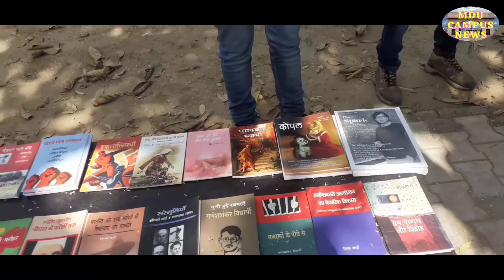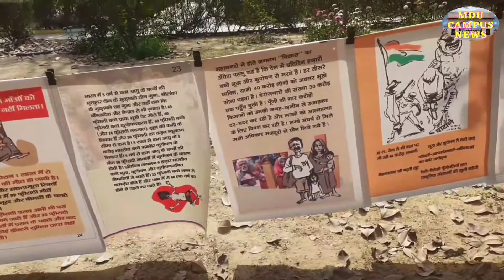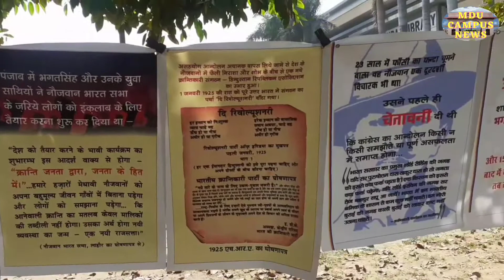शहीद दिवस पर mdu library के बाहर छात्रों ने लगाई पुस्तक/पोस्टर प्रदर्शनी